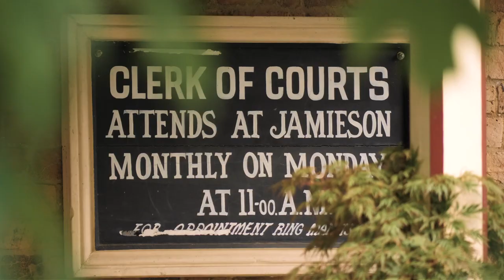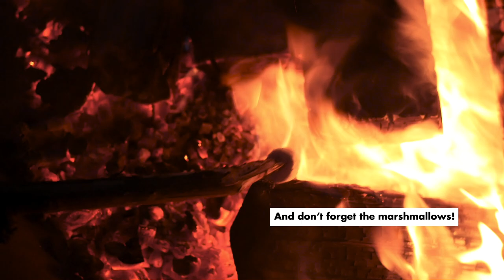Jamieson. The hidden gem of the High Country.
Watch Jamieson’s official promo video here.

In this video we give you a little taste of all that Jamieson has to offer. From outdoor activities, to its natural beauty and rich history to local wine, beer and culinary offerings, there is something for everyone!